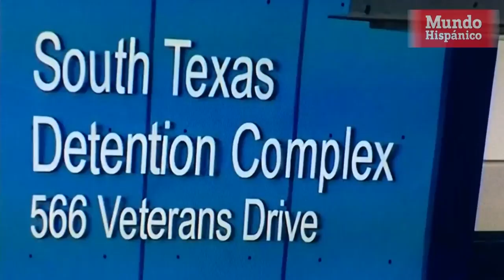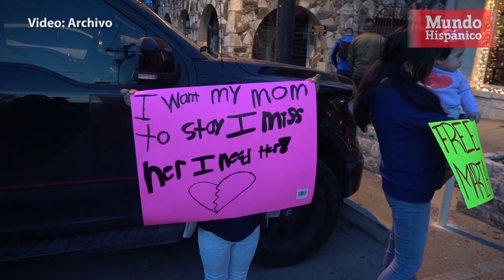Madre liberada por ICE despúes de estar detenida cinco semanas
Sale en libertad María Maribel García después de estar en el centro de detención de ICE, en Pearsall, Texas, durante casi cinco semanas.